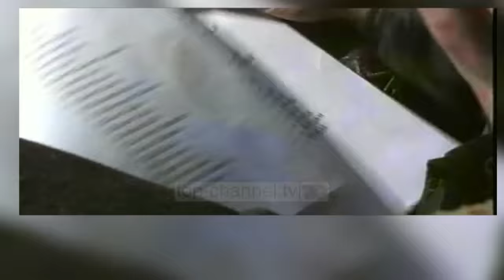Lushnje 1997, Tritan Shehu: Si u mora peng - Top Channel Albania - News - Lajme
Viti 1997 ishte më i vështiri për Shqipërinë që nga rënia e diktaturës. Ai ishte posaçërisht i vështirë për Partinë Demokratike në pushtet për shkak të rënies së firmave piramidale, por vetë Tritan Shehu e mban mend me detaje 25 janarin e 1997-ës.